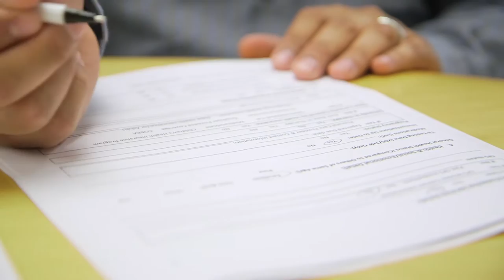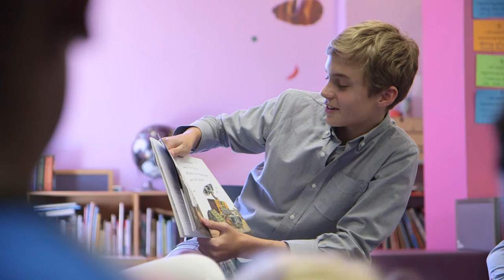Hamilton Families: Join Us and EndFamilyHomelessness